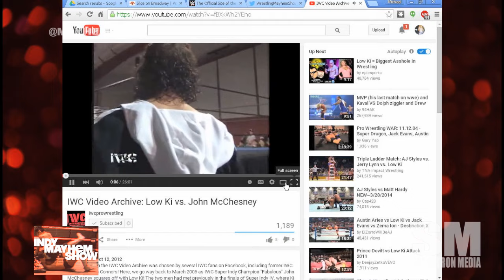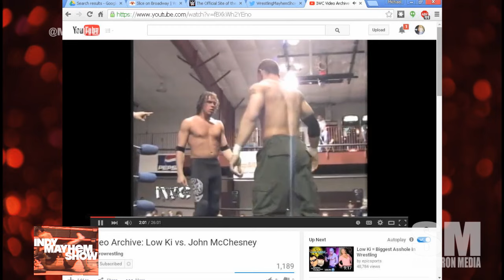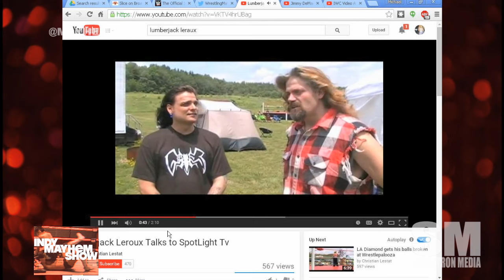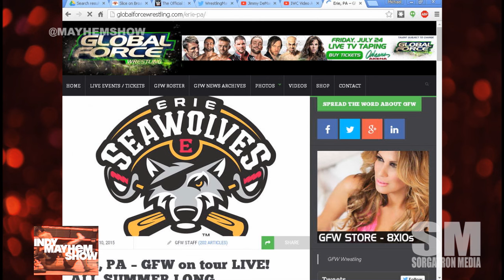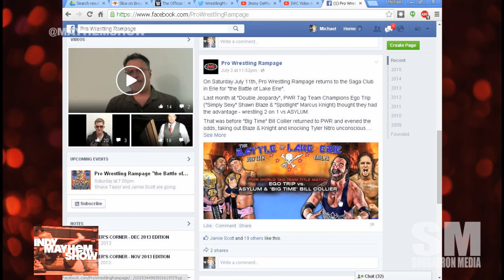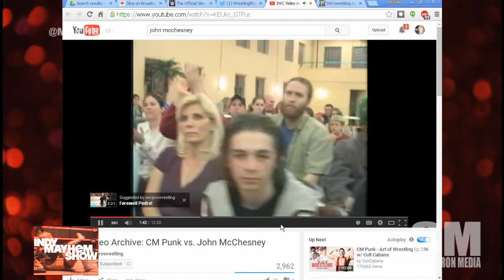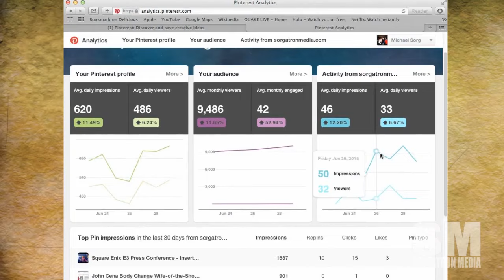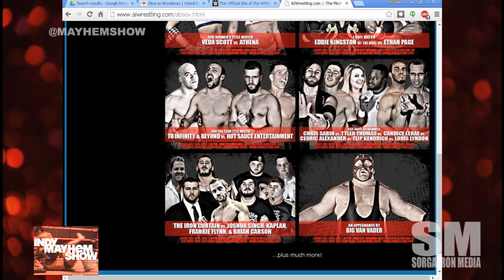Indy Mayhem Show 77: John McChesney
Big League John McChesney catches up with us as we discuss his travels with International Wrestling Cartel, including battles with CM Punk and Low Ki in Super Indy 10 years ago, Global Force Wrestling, and words for Justin Labar.

Eamon Paton and Michael Sorg then go on to discuss AIW Absolution X, dealing with NXT booking over your indy show, and more!